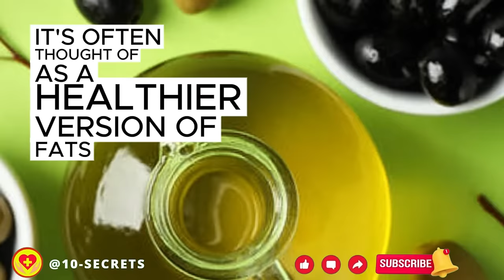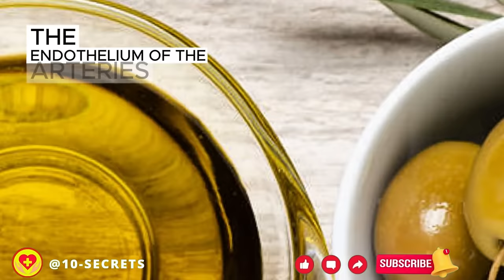Olive Oil Benefits Harm Risks Properties Contraindications What happens if eaten daily?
Olive Oil: Benefits, Risks, Properties, and Health Concerns.  Explore the benefits and risks of olive oil for health. Learn about its properties, potential side effects, and contraindications. Discover how olive oil can impact your well-being.

Ancient Roots: Olive oil has been a staple in Mediterranean cuisine for thousands of years, with evidence of its use dating back to ancient civilizations like the Greeks and Romans.

Versatile Culinary Uses: Olive oil is not only used for cooking but also for dressing salads, marinating meats, and even in baking, adding depth of flavor and moisture to various dishes.

Heart-Healthy Properties: Rich in monounsaturated fats, olive oil has been linked to lower rates of heart disease and stroke when used in place of saturated fats like butter or lard.

Antioxidant Powerhouse: Loaded with antioxidants, particularly vitamin E and polyphenols, olive oil helps combat oxidative stress in the body, potentially reducing the risk of chronic diseases and aging.

Varietal Diversity: Just like wine, olive oil comes in different varieties, each with its own distinct flavor profile influenced by factors like region, climate, and olive cultivars.

Cold-Pressed Superiority: Extra virgin olive oil, obtained through cold pressing, is considered the highest quality due to its minimal processing and superior taste and nutritional benefits.

Skin and Hair Care: Beyond the kitchen, olive oil is valued for its moisturizing properties and is often used in skincare products and hair treatments to hydrate and nourish.

Long Shelf Life: Thanks to its high content of monounsaturated fats and antioxidants, properly stored olive oil can last for a long time without going rancid, making it a pantry staple.

Symbol of Peace: In ancient Greek culture, olive branches and olive oil were symbols of peace, prosperity, and purity, often used in religious ceremonies and as prizes in athletic competitions.

Cultural Significance: Olive oil holds cultural significance beyond its culinary and health benefits, serving as a symbol of hospitality, friendship, and tradition in Mediterranean societies and beyond.